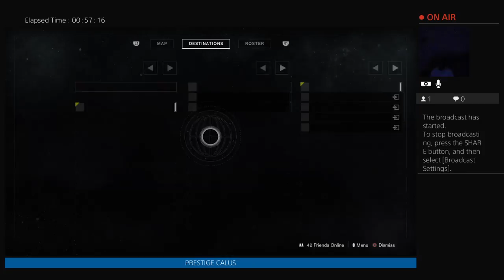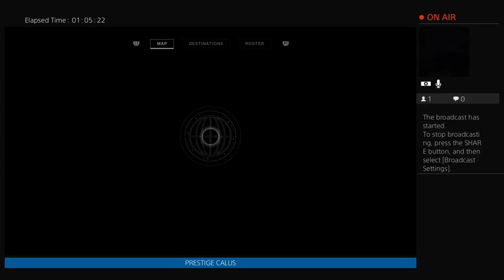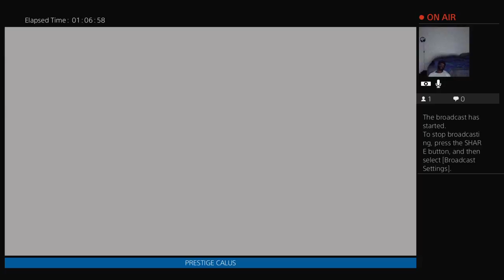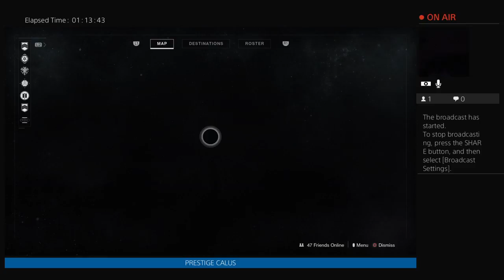PRESTIGE CALUS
Destiny 2 gamer